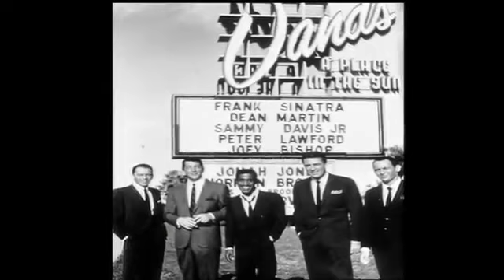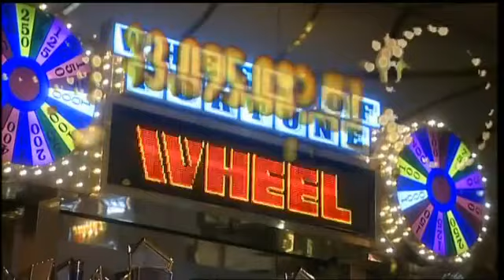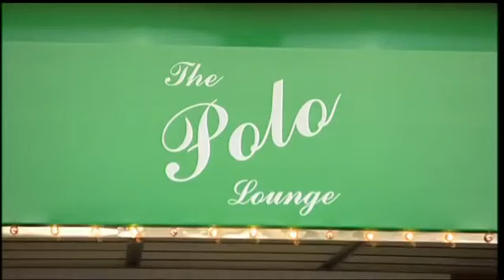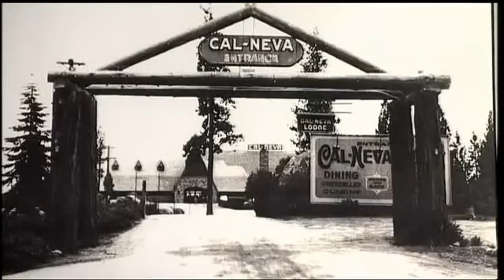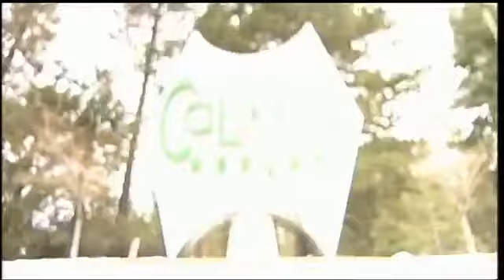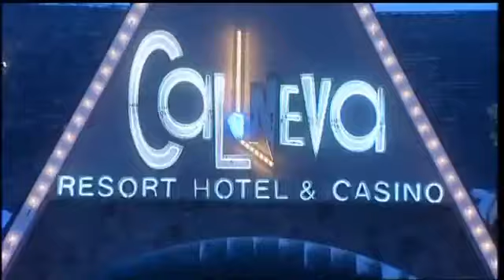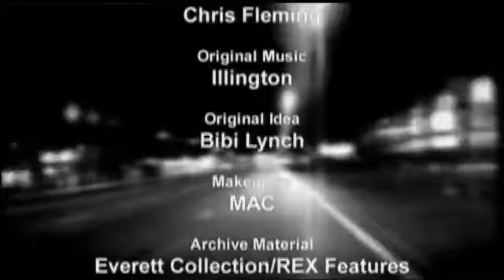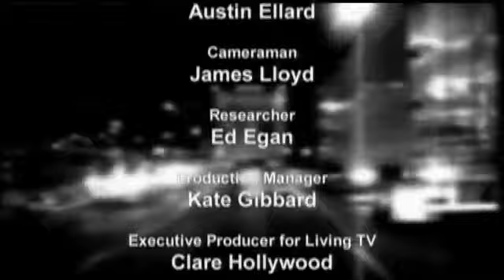Dead Famous s01e02 - Frank Sinatra; Thunderbird Lodge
Each week, skeptic Gail Porter and clairvoyant Chris Fleming look into events of paranormal proportions about legends like Frank Sinatra, Bing Crosby, Nat King Cole, James Dean, Lucille Ball, Jim Morrison, Marilyn Monroe, and John Wayne. Part travelogue, the show explores the intimate haunts where the famous dead are said to remain.[3]

In each episode, the show visits three locations that have some link or connection to the dead celebrity, although some seem nebulous at best. All of the locations are researched for their historical connection and presented in a factual way.